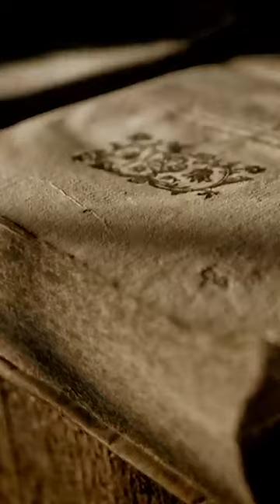The Biblical City of Sodom